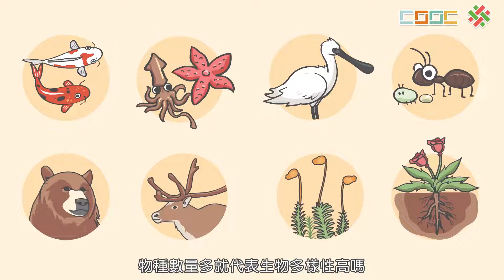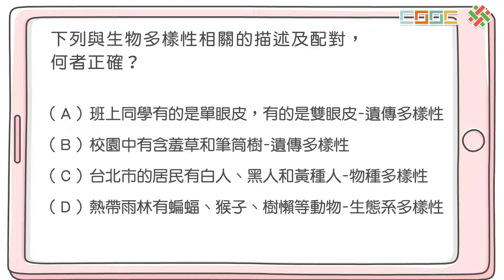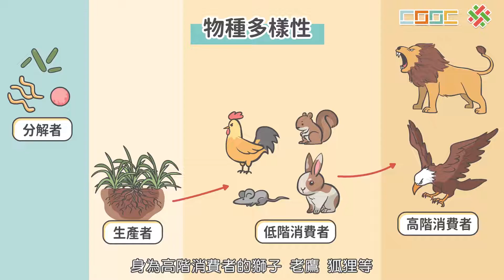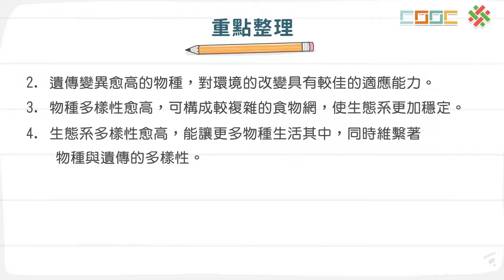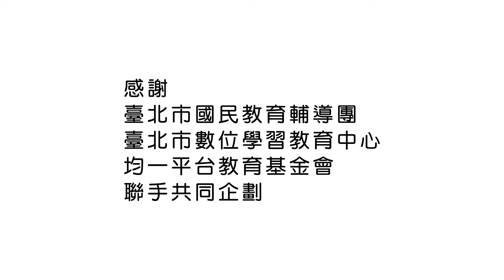108新課綱｜七下生物｜【觀念】生物多樣性